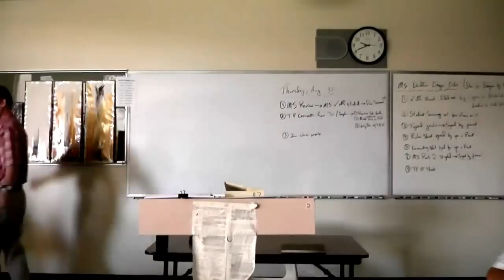AP Iliad, Part 1, B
Dr. McGee introduces Homer's Iliad, Part 1, B